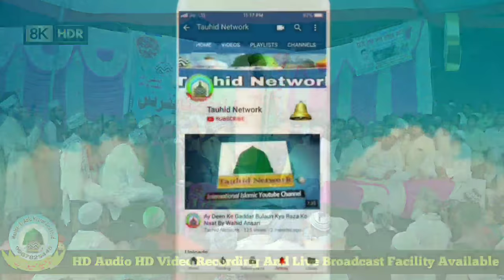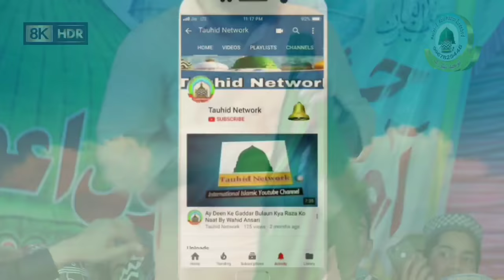Tu Mujhko Kya Samjhta Hai By Mohammad Ali Faizi Bhadaosa Farukkhabad Uttar Pradesh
Vice-: Mohammad Ali Faizi
Director-: Tauhid Khan Faizabad
Audio Engineer -: Abdullah Khan
Video Editor-: Tabrez Khan
Camera Man-: Quadir Khan
Recording Place-: Bhadaosa Farukkhabad Uttar Pradesh
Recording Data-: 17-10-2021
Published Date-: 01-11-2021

Aur Ager Aap Koi Sawal Karna Chahte Hain To Niche Comment Box Me Apna Sawal Kar Sakte Hain.
Facebook Par Humse Judne Ke Liye Is Link Par Click Karen

अगर आपको कोई आडियो पसंद आये तो लाइक करना ना भूलें
अगर आप कोई सवाल करना चाहते है तो नीचे कमेंट बोक्स में अपना सवाल कर सकते हैं।
और अगर आप कुछ और पूछना चाहते हैं तो WhatsApp पर भी पूछ सकते हैं।

Naat, Naatepak, Naqabat, Or Islam se Judi Bahut Si Jankari,

 Apne Shehar Ke Jalse Internet Par upload Karane Ke Liye Contact Karen Tauhid Network  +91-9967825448  अपने शहर के जलसे  इन्टरनेट पर अपलोड करने के लिए संपर्क करें  तौहीद नेटवर्क  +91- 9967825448

Aap Hazrat yahan Sunni | Razvi | Ahlesunnat Wal JaAssalamoalaikum,

 Apne Shehar Ke Jalse Recording Karane Aur Internet Par upload Karane Ke Liye Contact Karen Tauhid Network  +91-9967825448  अपने शहर के जलसे रिकार्डिंग कराने और इन्टरनेट पर अपलोड करने के लिए संपर्क करें  तौहीद नेटवर्क  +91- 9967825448